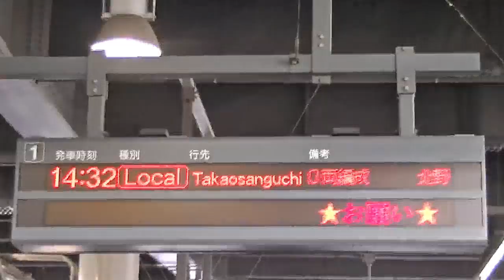DEAD AZALEA HILL